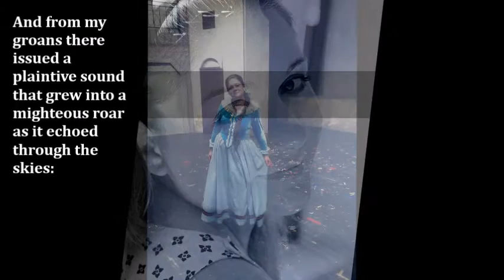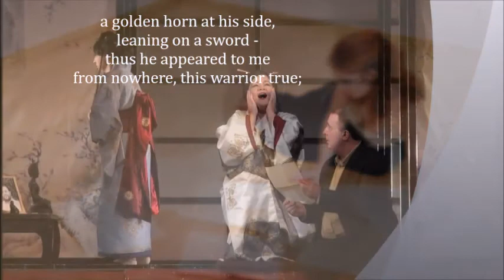WAGNER - 'Lohengrin' - Einsam in trüben Tagen 'Elsa's dream' (Nona Krastnikova)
Nona Krastnikova- sopran
Boryana Lambreva- piano

WAGNER - 'Lohengrin' - Einsam in trüben Tagen 'Elsa's dream'

Lonely, in troubled days
Ilooked toward the heavens,
my most heartfelt grief
I poured out my longings.
And from my groans
there issued a plaintive sound
that grew into a mighteous roar
as it echoed through the skies:
I listened as it receded into the distance
until my ear could scarce hear it;
my eyes closed
and I fell into a deep sleep.
In splendid, shining armour
a knight approached,
a man of such pure virtue
as I had never seen before:
a golden horn at his side,
leaning on a sword -
thus he appeared to me
from nowhere, this warrior true;
with kindly gestures
he gave me comfort;
I will wait for the knight,
he shall be my champion!